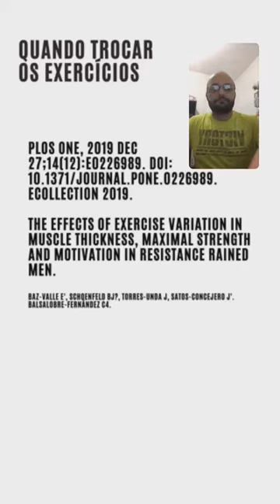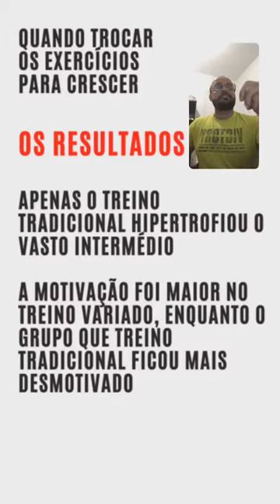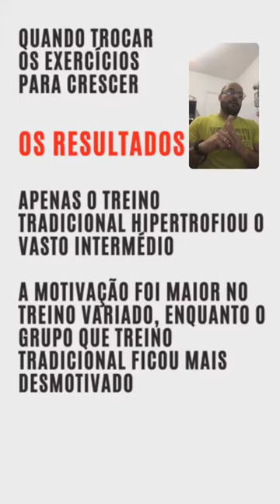Variação de exercícios ajuda na hipertrofiar?